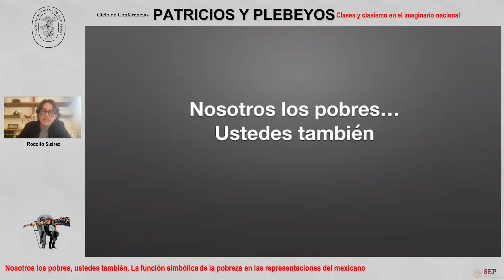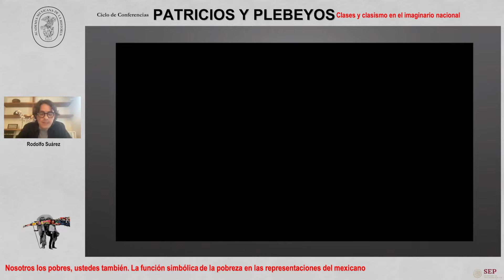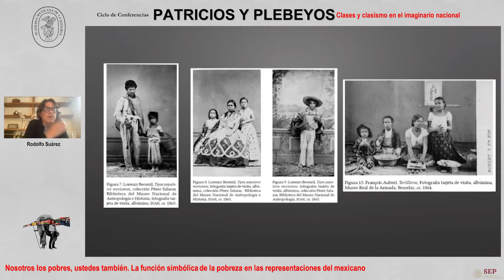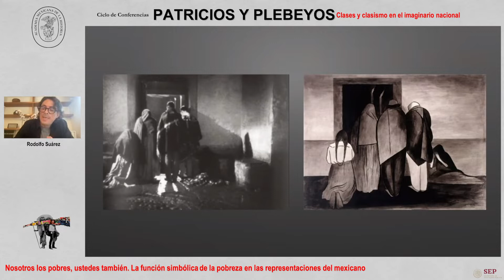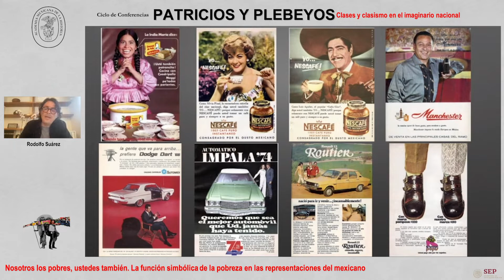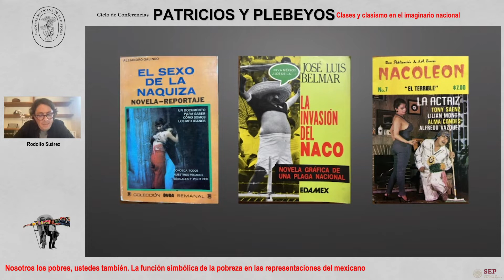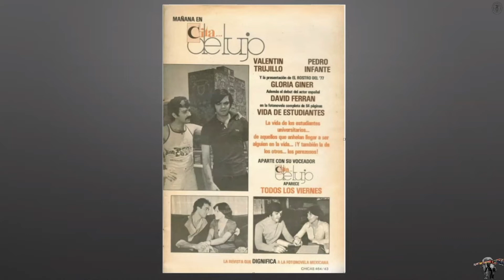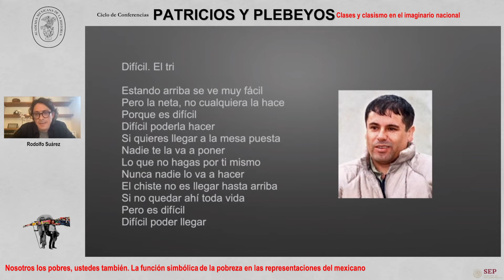Nosotros los pobres, ustedes también. La función simbólica de la pobreza...; de Rodolfo Suárez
Conferencia: Nosotros los pobres, ustedes también. La función simbólica de la pobreza en las representaciones del mexicano.
Ponente: Rodolfo Suárez
Ciclo de conferencias: Patricios y Plebeyos. Clases y clasismo en el imaginario nacional (coordinado por Carlos Illades).
Quinta sesión.
Evento del miércoles 18 de mayo de 2022.